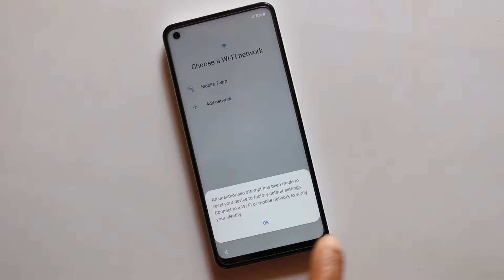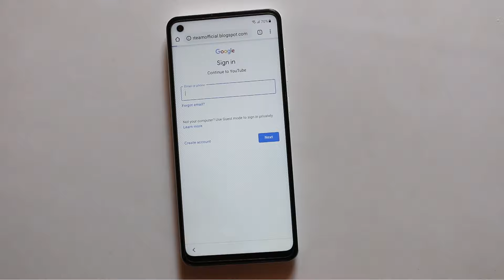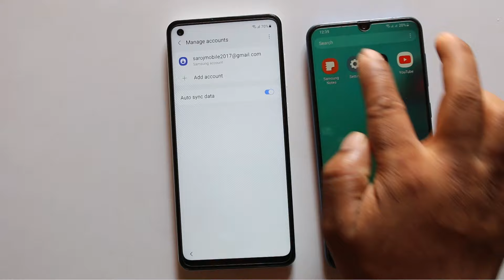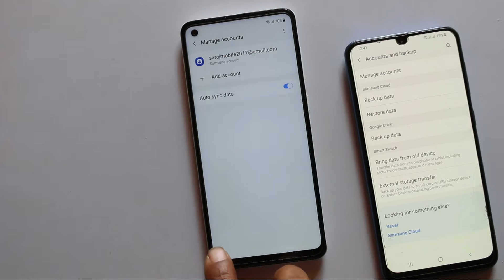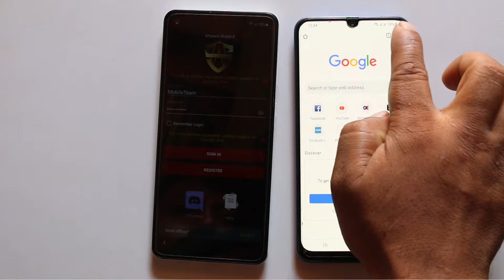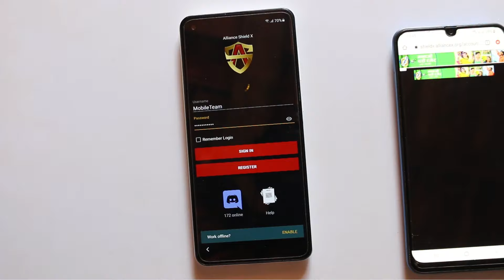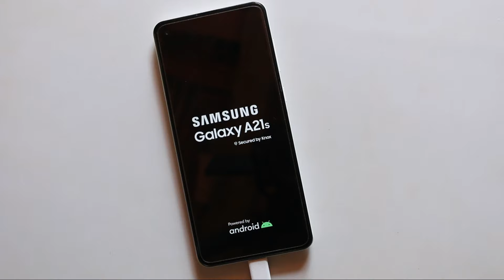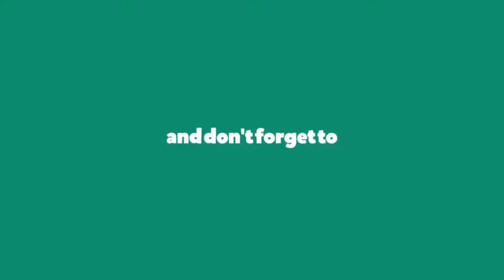Samsung A21s Frp Unlock / Bypass Google Account Lock Android 11 Latest Security No Magma/No SamHub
In this video tutorial here i am going to Bypass Google Account Lock on Samsung A21s Android 11 Latest Security patch 2021 Without Flashing / Without Magma Tool / Without SamHub Tool

Alliance Shield App Fail to Login Solution Added.

Mobile Team.